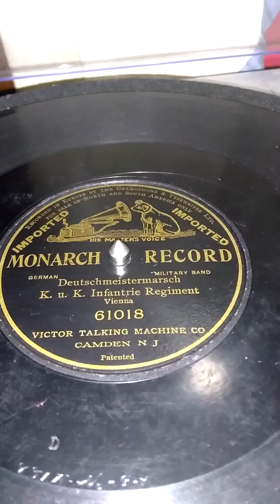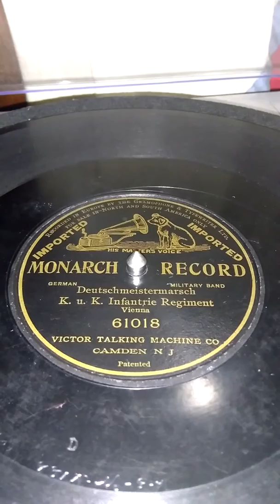Early Victor Import ..Deutschmeistermarsch ...K. u. K Infantrie Regiment..1902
Victor Import Black Label 61018... Originally part of the famous 5000 import series 1903.